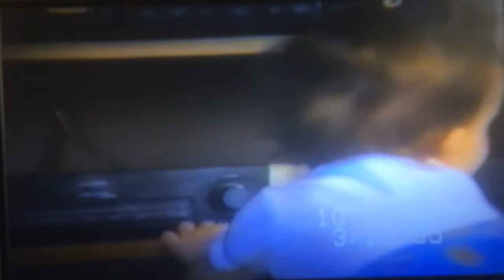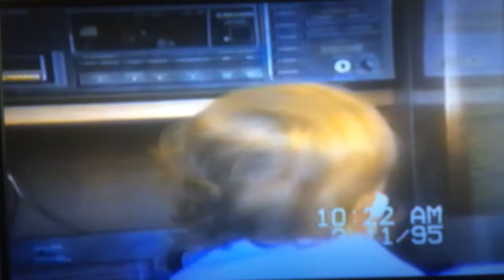Christina’s 1st Birthday: 3-11-1995 (intro: summer ‘94)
My baby girl.